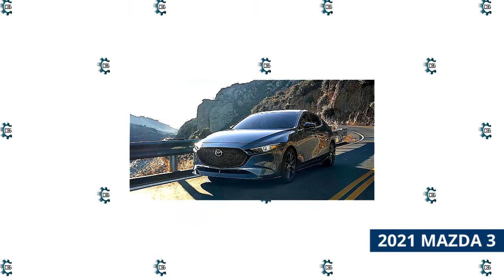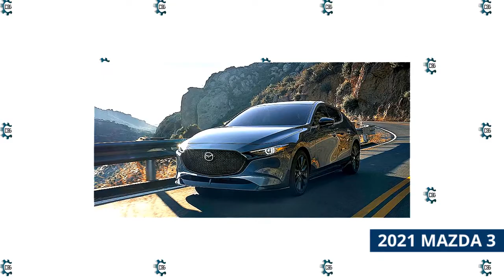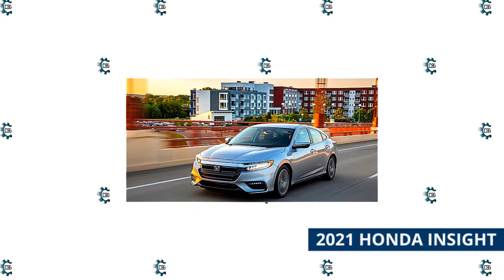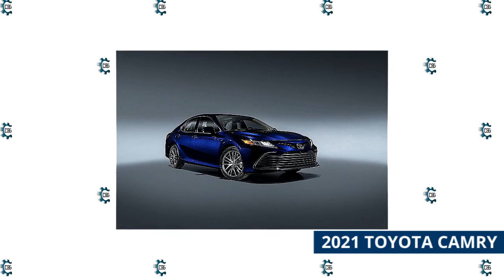Safest Cars for 2021 (Part 1)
Despite the fact that many new automobile buyers choose comfort and performance.

These features may be meaningless to certain consumers if the vehicle isn't as safe as it might be. Today's automobiles are safer than ever before, yet a few stick out from the crowd. We focus on automobiles that have received a five-star overall safety rating from the NHTSA, as well as a 2021 Top Safety Pick+ designation from the IIHS, to identify the safest cars to drive.

We'll also tell you how we'd feel about bringing these cars home, because we believe it's vital that automobiles offer benefits other than safety. Keep watching to learn more about the safest cars on the market for 2021.